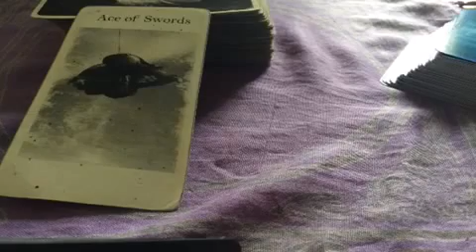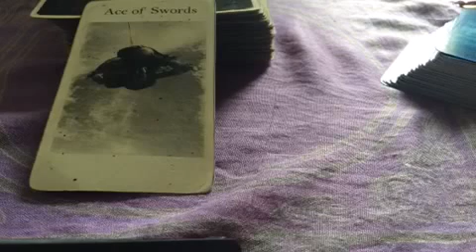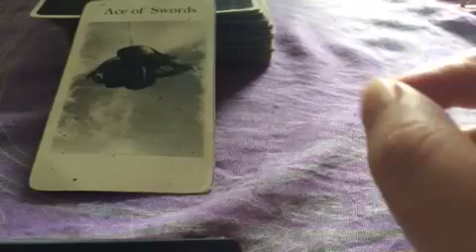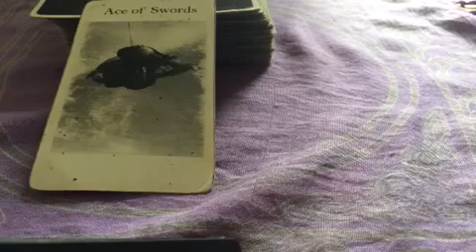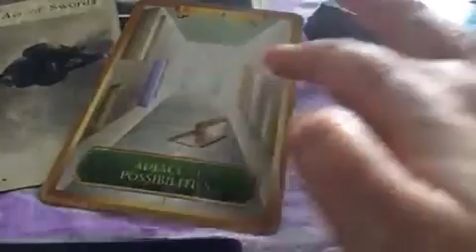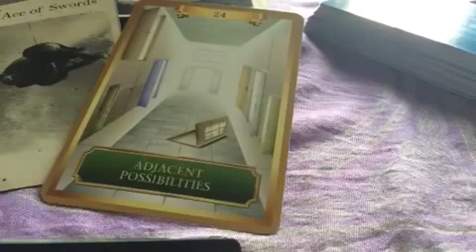Daily Card from Crystal Sparkles Sunday 27th March Happy Easter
A card from the Faulkner Tarot and the Energy Oracle for Easter Sunday.